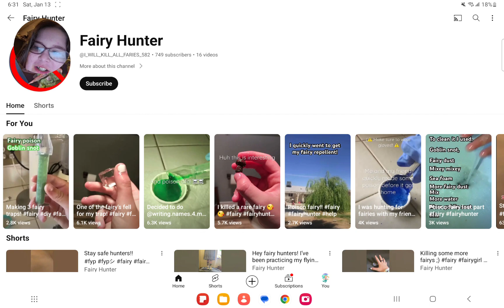Stay safe fairys